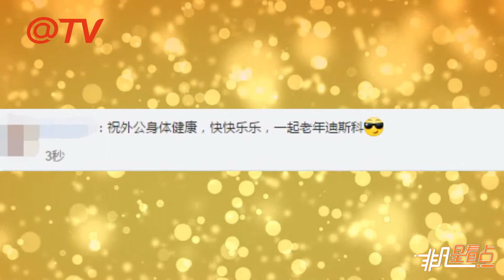鄧紫棋曬照為外公慶80大壽：珍惜眼前人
8月6日，鄧紫棋在社交帳號上曬出和外公的合照，并配文“珍惜眼前人！多陪伴，多珍惜，爭取時間去愛，外公80大壽，剛好能趕上在上海為他慶祝，幸好沒有錯過。”照片中，鄧紫棋戴著帽子，笑容滿面，外公也精神矍鑠，一臉慈祥。